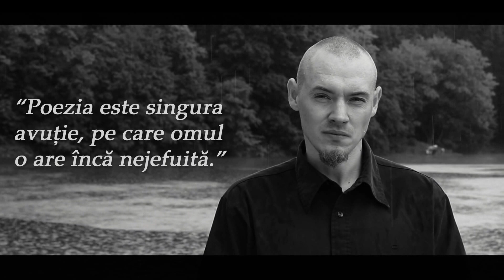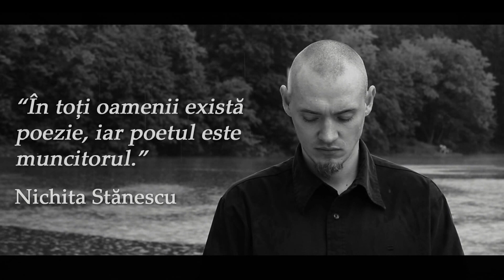E.R.U. - Foaia si pixul (Official Video - Remake 2014)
"Foaia si pixul"
O piesă extrasă de pe albumul "Muzica e drog" (2011) albumul de debut a lui E.R.U.

    Consider că este o piesă prea bună s-o las uitată pe album, am decis să o scot în față făcându-i un videoclip și bineînțeles relucrand partea tehnică, fără să schimb versurile!

Piesă

Lirică: E.R.U.
Instrumental: E.R.U. Productions
Mix/Master:  E.R.U. Productions
Backing Vocals: Sonya Philip
Citate: Nichita Stănescu

Videoclip

Regie: E.R.U. Productions
Montaj/Imagine: E.R.U. Productions
Cameraman: Santa Andreas

Sustine-ne distribuind munca noastra!
Toate drepturile rezervate! 2014